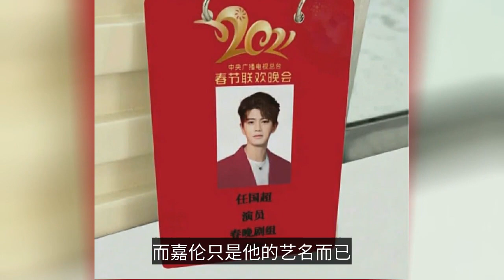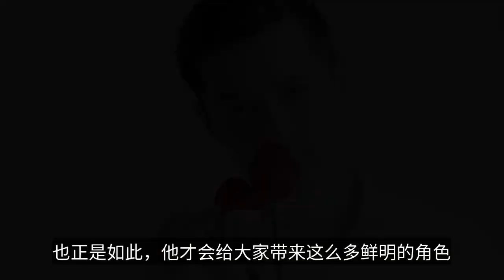任嘉倫真名現身春晚，國超和嘉倫不分家，都喜歡